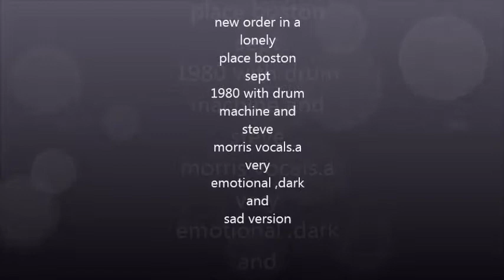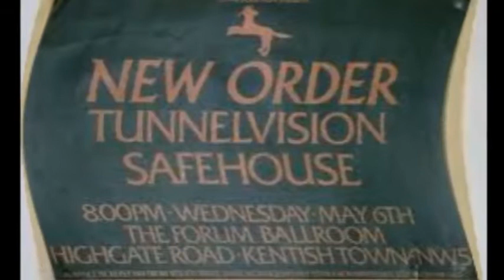in a lonely place new order live boston sept 1980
v order gig boston underground sept 1980 sung by steve morris over drum machine .